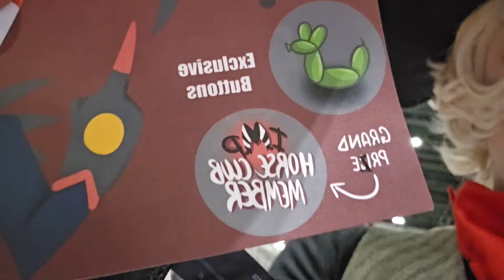One HELLUVA Comic Con [MCM MAY 24]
Mcm May chaos!
We really hit with that Hellaverse brainrot!!!
A huge shout out and thank you to all of you guys who supported, visited and spoke to us this con!
We were super busy and honestly it meant everything to us!!!

HOPE YOU ENJOY THE CHAOS HEHE
SEE YOU AT MEGA CON MANCHESTER NEXT!

Squishyshmu

Tipsy_pig